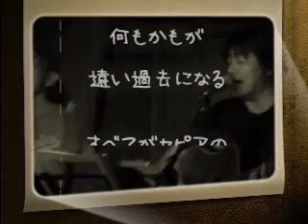sepia：SFwizHi-Man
2006/1/14　Yotsuya-Kotan